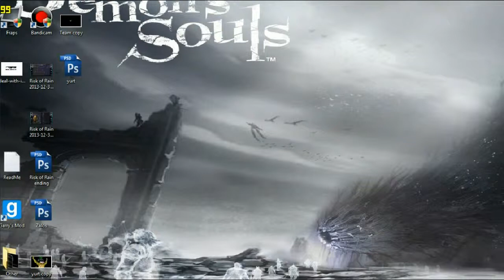Kraven Manor│6│THE END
I finish up my play through of the awesome game Kraven Manor!
I have permission to use all dubstep remixes by ZMiX from ZMiX.
I do not in any way own any of the songs in the game.